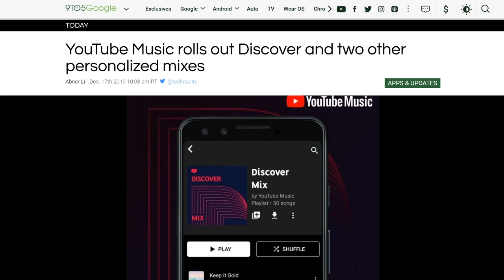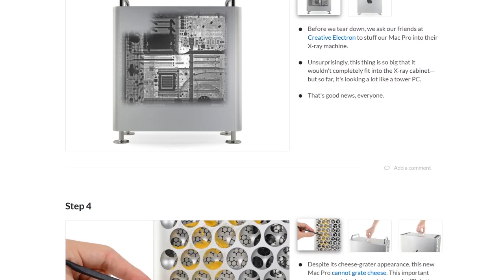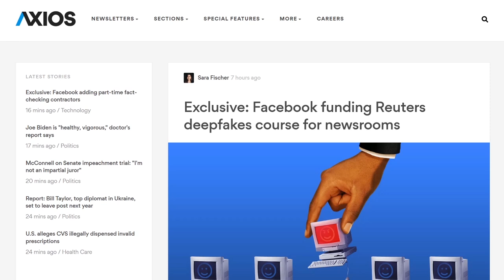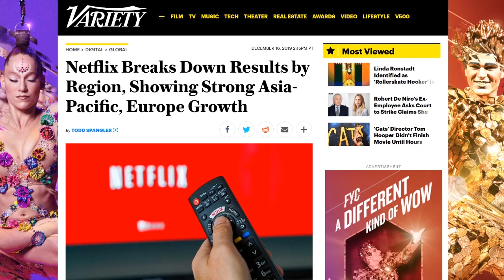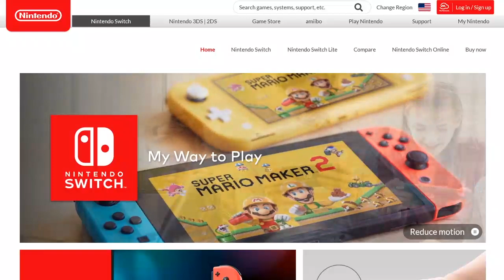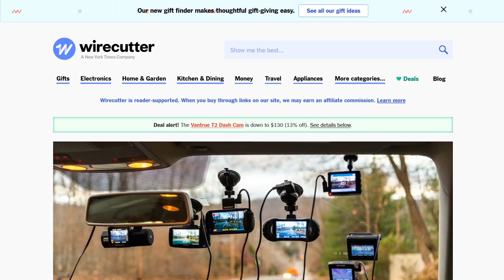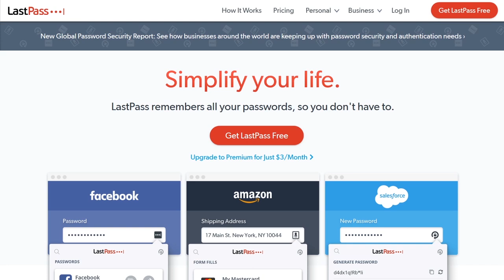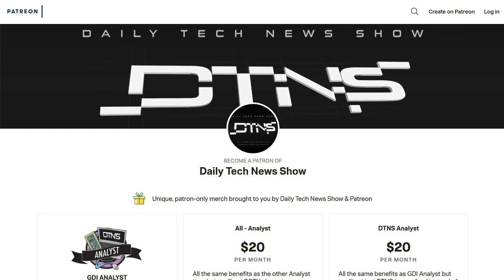Boring Tech is a Gift in Itself - DTNS 3679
We give up our holiday tech-gift recommendations.

Starring Tom Merritt, Roger Chang, Rich Stroffolino, Amos

Today’s guest:
Rich Stroffolino

Next guest:
Scott Johnson